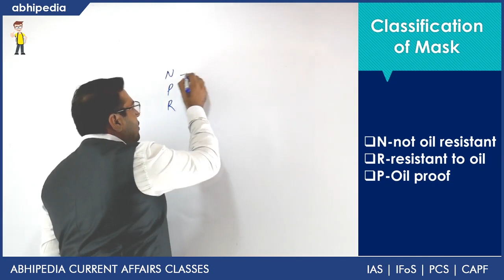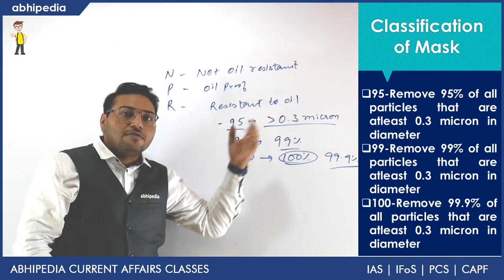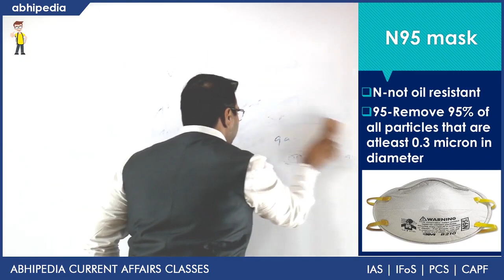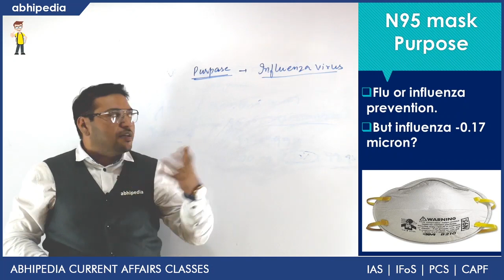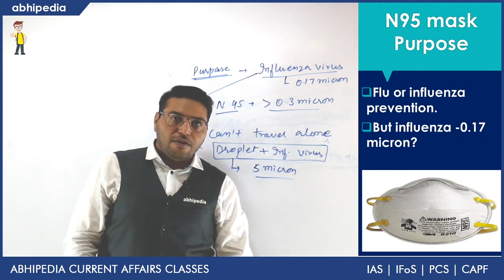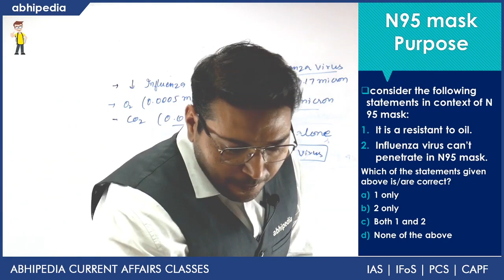N 95 Mask : Delhi Air Pollution | Current Affairs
What is N95 Mask?
Importance of this topic in GS Paper 3.